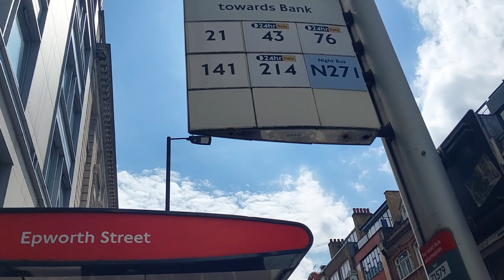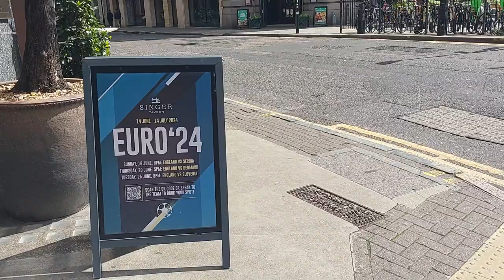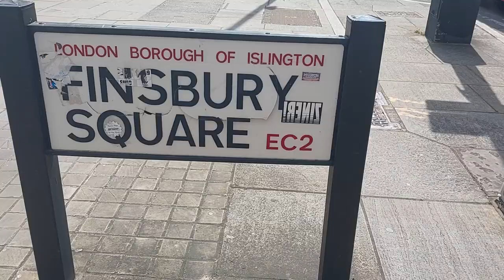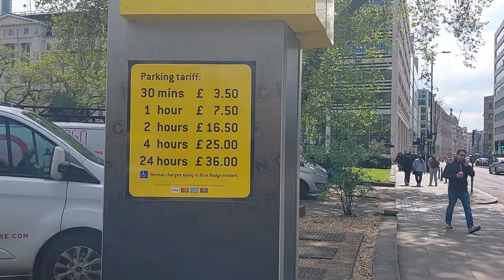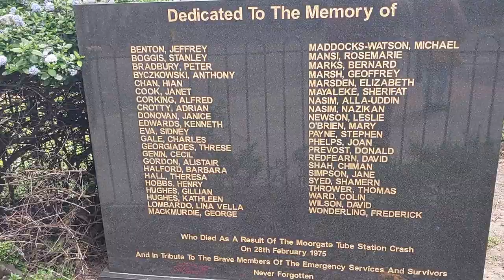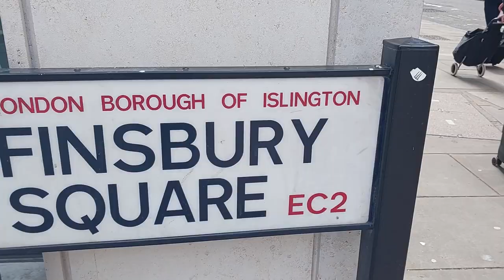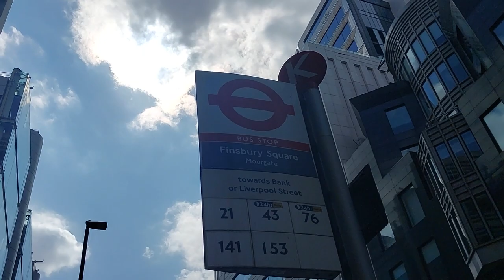London Walking Tour